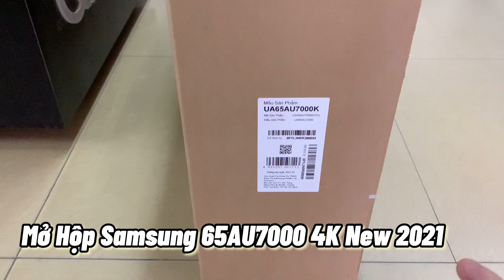Mở hộp TV Samsung 65AU7000 màn 65inch 4K Smart New 2021 Onremote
Mở hộp đánh giá Tivi mới Samsung 65AU7000 mới 2021